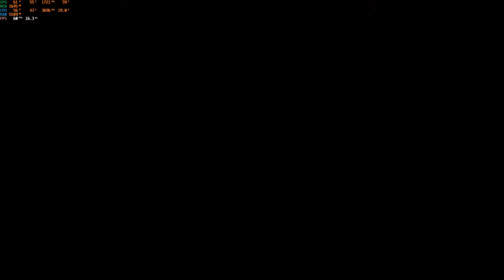Resident Evil 4 Ultimate HD Edition 1440p / GTX 1050 2GB - Core i3 6100 - 16GB Ram DDR4 2133 mhz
LIBRO Tu Primera PC Gamer 👾:

Mis Especificaciones / My Specs 🎛
Ram 16 GB Hyper X DDR4 2133 mhz
Motherboard Gygabite H110M-S2

Sofware 💽
MSI After Burner (Test)
Xbox Game Bar PC (Record)
Resident Evil 4 Ultimate HD Edition (Steam)

Configuration ⚙️
Resolution: 2560x1440
Frame Rate: Fixed 60fps
Contour Smoothing: x8
Motion Blur: On
Shadow Quality: High
Texture Quality: HD
Color Filter: 4

If you have any questions or need a specific review, do not hesitate to write us that in GTX 1050 Test we are here to serve you ...